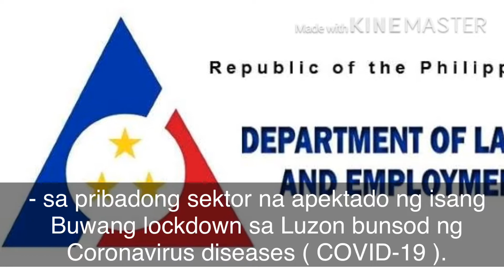DOLE P5,000 PESOS EMERGENCY FINANCIAL ASSISTANCE NA IPAMIMIGAY SA MGA MANGGAGAWANG FILIPINO